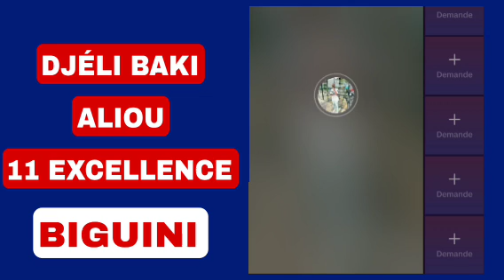DJÉLI BAKI_11 EXCELLENCE_ALIOU TAKÈRA KASARAYÉ REGARDER